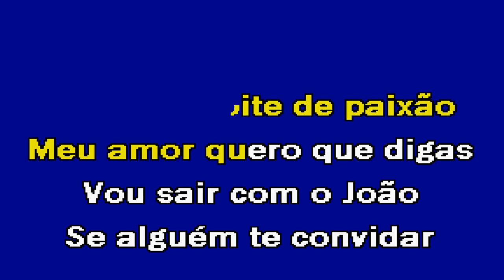VEM SAIR COM O JOÃO João Quintino Karaoke